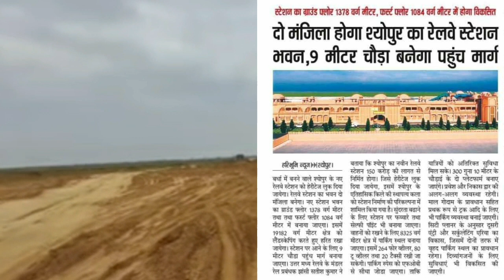श्योपुर में 150 करोड़ रुपए में बनेगा वर्ड क्लास रेलवे स्टेशन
श्योपुर-नैरोगेज से ब्रॉडगेज रेल लाइन में परिवर्तन होने के बाद अब श्योपुर जिले में वर्ल्ड क्लास रेलवे स्टेशन स्टेशन बनाने की तैयारी की जा रही है। यह रेलवे स्टेशन 150 करोड़ रुपए की लागत से बनाया जाएगा। इसमें आने वाले 30 साल की हाईटेक व्यवस्थाओं का भी ध्यान रखा जाएगा।

रेलवे स्टेशन के बाहर वाहन पार्किंग से लेकर दूसरे अन्य इंतजाम भी किए जाएंगे। इसकी जानकारी गुरुवार को श्योपुर पहुंचे उत्तर मध्य रेलवे के महाप्रबंधक सतीश कुमार ने लोगों को दी। रेलवे स्टेशन का भूमिपूजन केंद्रीय कृषि मंत्री नरेंद्र सिंह तोमर ने किया।

इस दौरान केंद्रीय कृषि मंत्री नरेंद्र सिंह तोमर ने लोगों को बताया कि श्योपुर जिला कभी इतना ज्यादा पिछड़ा हुआ करता था कि यहां पर अब आगमन के साधनों की भारी कमी थी। लोग नैरोगेज ट्रेन से सफर करते थे, तब गिनी चुनी ट्रेन थी जो सुबह से श्योपुर से रवाना होती और रात को जाकर पहुंचती थीं। लेकिन प्रधानमंत्री नरेंद्र मोदी की सरकार ने आपको ब्रॉडगेज ट्रेन की सौगात दी। यहां का रेलवे स्टेशन वर्ल्ड क्लास का होगा जो बड़े शहरों के अच्छे रेलवे स्टेशनों की तरह सर्व सुविधा युक्त होगा।